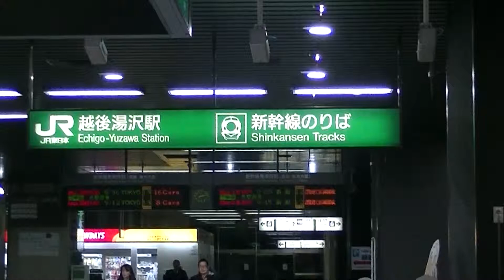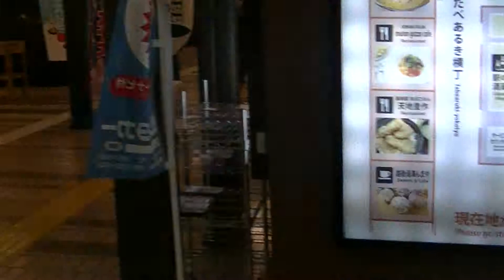越後湯沢駅 越後湯沢駅改札の様子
説明
2015/12/14